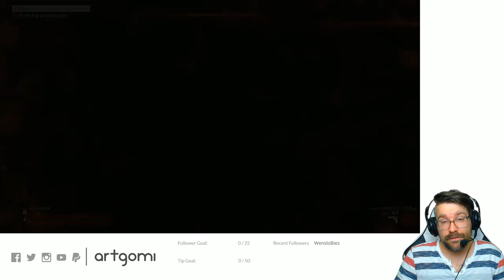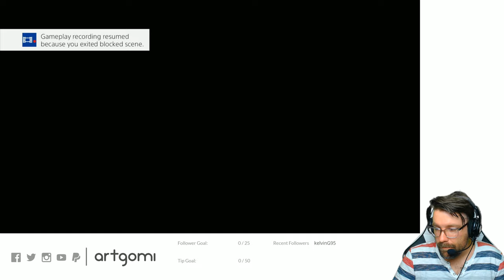Let's Play Left Alive PS4 - Part 04